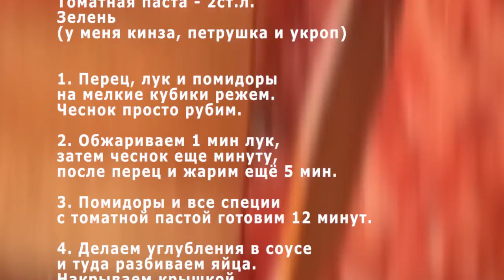УТРО КАЛМЫКИИ ЭФИР 10 01 2022 РУСЛАН ДУЛЯЕВ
00:52  Зарядка. Татьяна Нестеренко
04:25  Завтрак. Давид  Очиров
06:05  Руслан Дуляев, продюсер группы "Сомерсет"
23:19  Астрологический прогноз на 2022 год. Геше Лобсанг Гьятсо